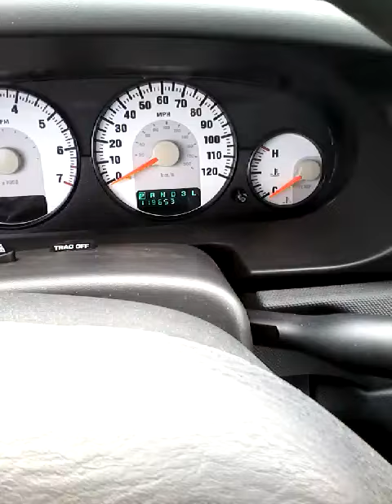GovDeals: 2005 DODGE STRATUS / USED / DS-14817-13 / KA2577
2005 DODGE STRATUS / USED / DS-14817-13 / KA2577 / FLEET sold by Commonwealth of Kentucky on GovDeals.com